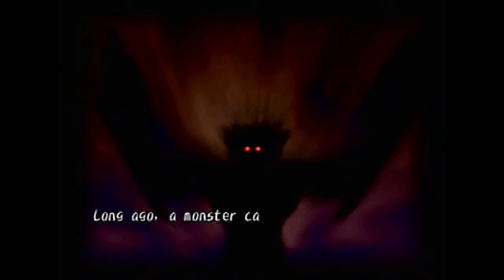Let's Play Dark Cloud Pt. 16 - Dran, the God of Beasts!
In which we 'save' Dran by stabbing him a bunch and get a bunch of exposition.